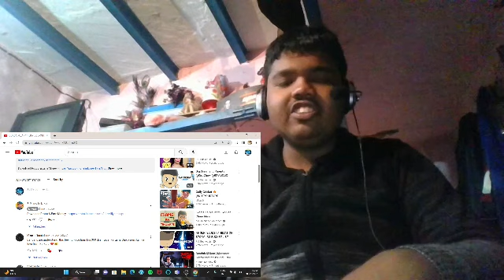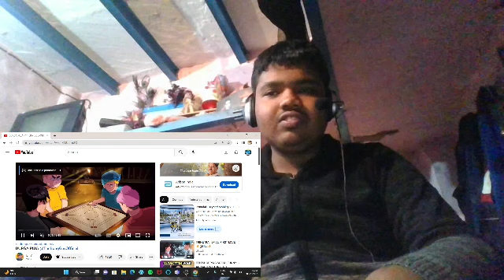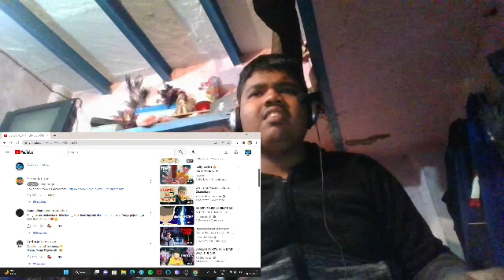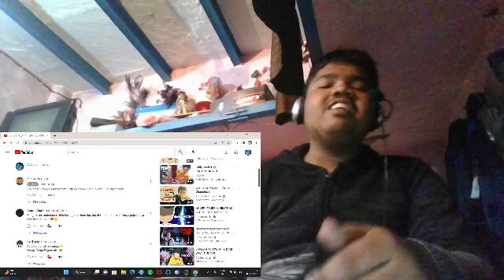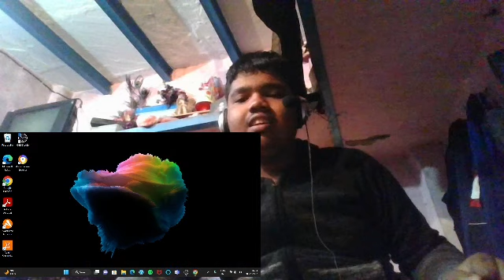Roast, Reaction, Commentary and Review to LIl yash| @Lilyash @CreationofficialReal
it is just for Entertainment.

Please i request you don"t give copyright stick Creationofficial{me}